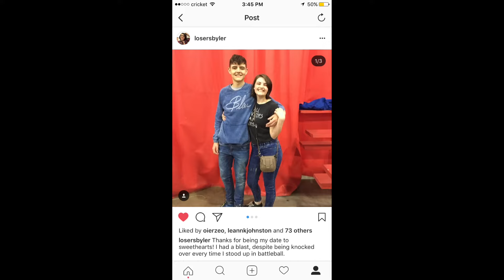Highschool dance in U.S.A.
highschooldance exchangestudent exch นักเรียนแลกเปลี่ยน คลิปที่3แล้วเย้ๆๆ🎉🎉 มาดูกันว่าก่อนไปงานเต้นเราไปทำอะไรกันบ้าง สนุกหรรษาขนาดไหน😂😂😂